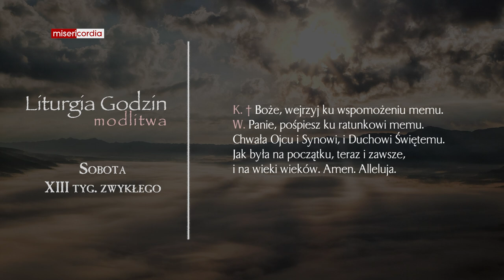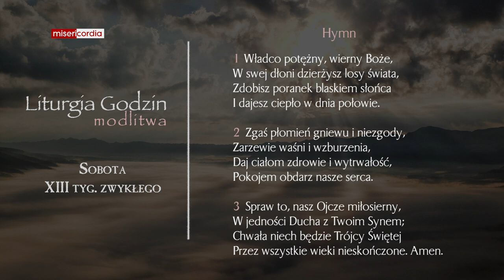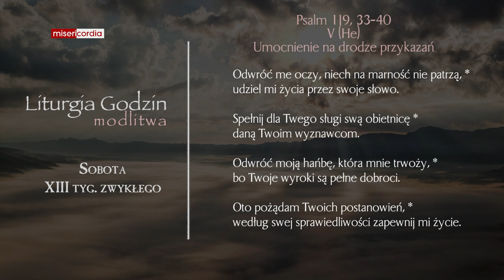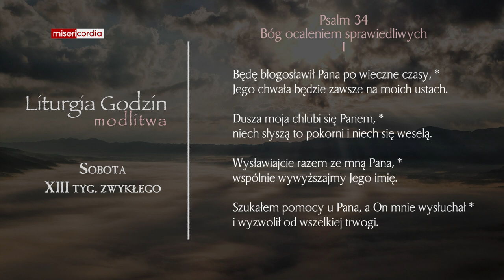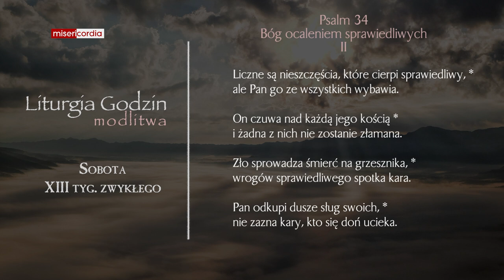Liturgia Godzin | Modlitwa Południowa | Sobota, XIII tyg. zwykłego